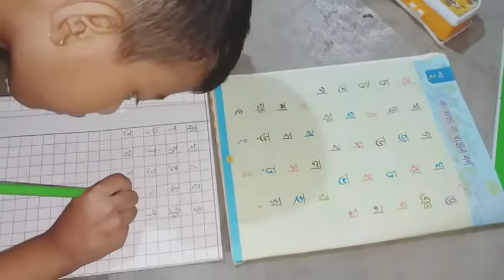Night Vlog Thnk U So Much My YouTube Family You All Love Momo 🙏🙏❤